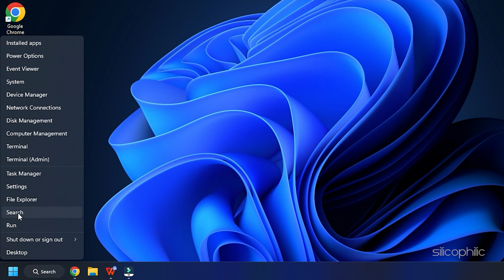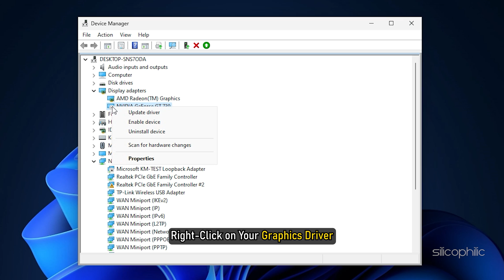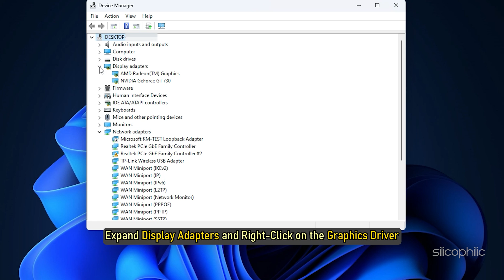How to Fix NVIDIA Graphics Card Not Detected Error 45?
The NVIDIA error 45 is an error that occurs when your computer is unable to detect your NVIDIA graphics card. This can be caused by a number of things, but luckily there are a few ways you can fix it. Watch these fixes to learn How to Fix NVIDIA Graphics Card Not Detected Error 45.

Timestamps:
00:00 Intro
00:43 Enable Graphics Card
01:06 Update Graphics Drivers
01:43 Reinstall Graphics Driver